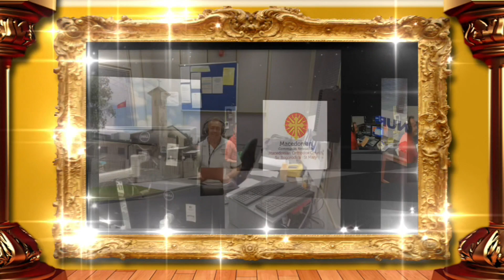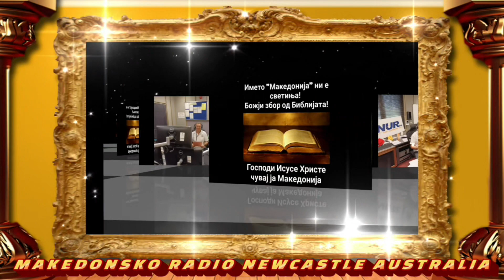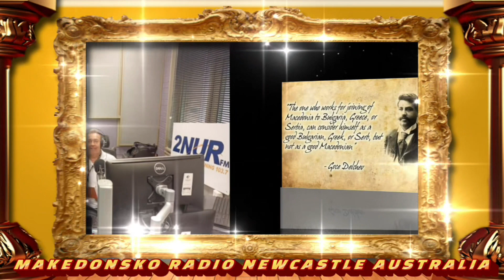MAKEDONSKO RADIO 09-04-2023